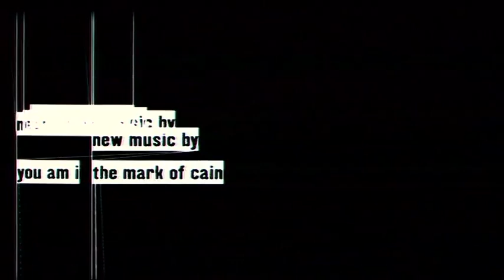IDIOT BOX Trailer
Kev and Mick are two jobless slackers, marginalised, frustrated, and bored in the bleak, fatherless wasteland of the Western suburbs of Sydney.  After watching too many bad heist movies on TV, they make ill thought out plans to rob a bank. Their lives then spiral out of control in a story both tragic and bleakly funny.

Caesar's richly authentic script is full of quotable quotes and has a robust punky soundtrack that drives home both the mood and the meaning.  It's a sharp and sophisticated movie that redefines grunge humour in a unique, poetic and very Australian way.